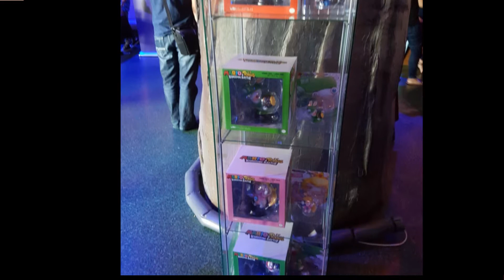Mario + Rabbids Kingdom Battle - Le test